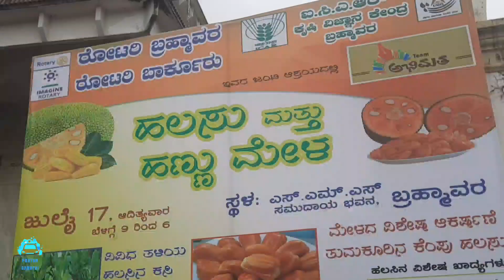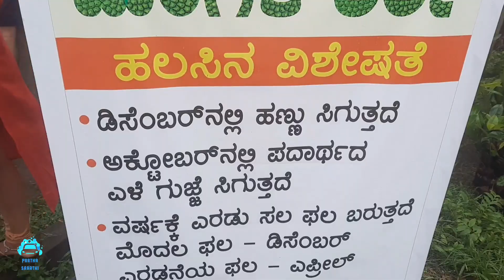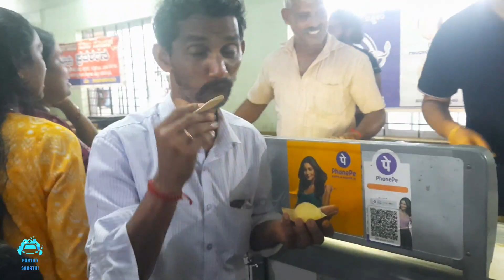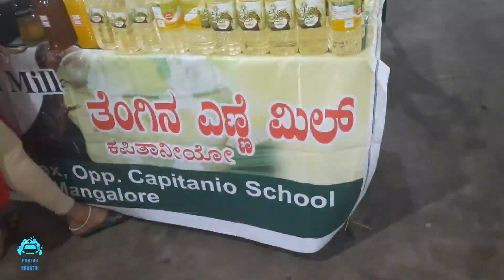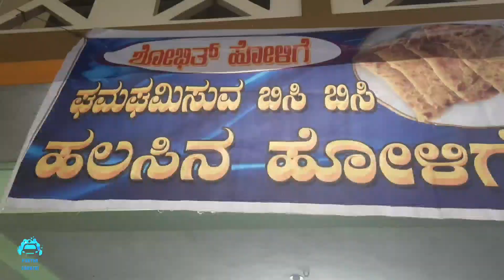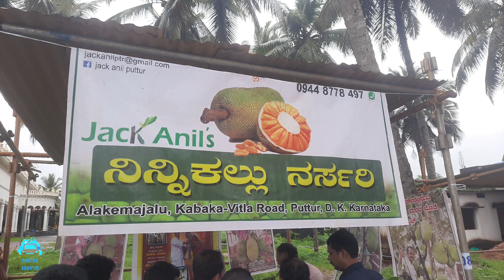ಬ್ರಹ್ಮಾವರ ಹಲಸು ಮತ್ತು ಹಣ್ಣು ಮೇಳ @parthasarathi6684